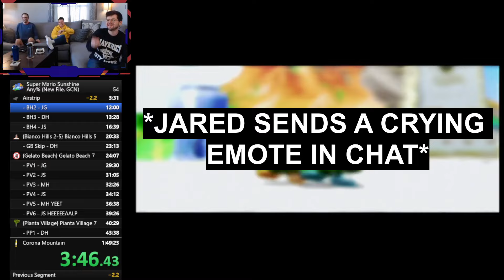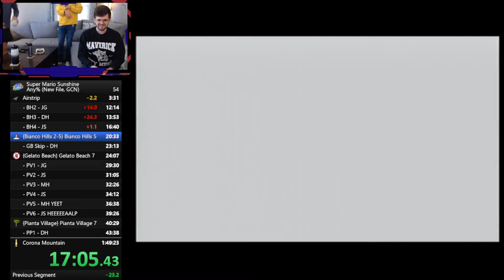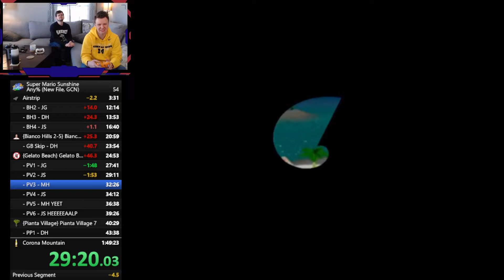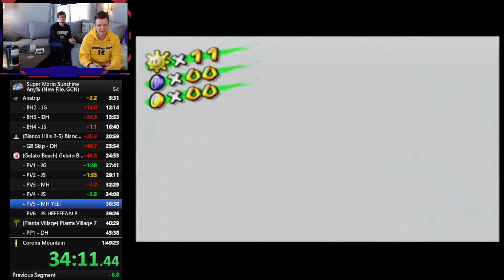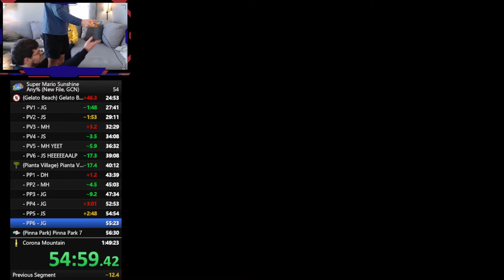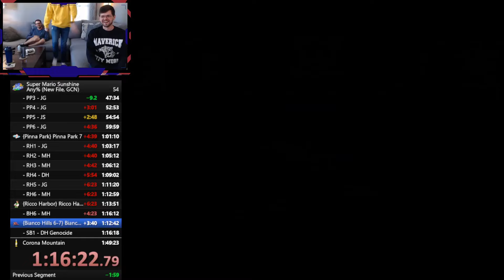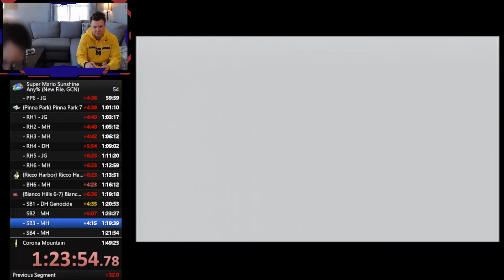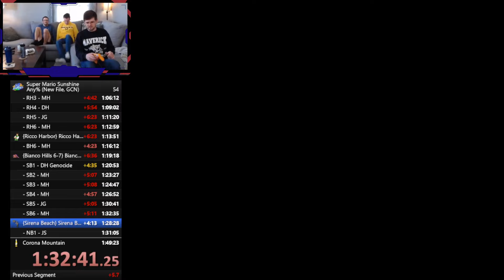We BROKE Super Mario Sunshine During Our Speedrun...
As we run it back down a member of our speedrunning group, we somehow manage to break the game, thus destroying our run.